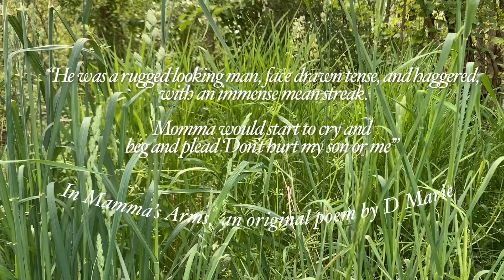D Marie Artistry - Feature (Childhood and Current Passion)